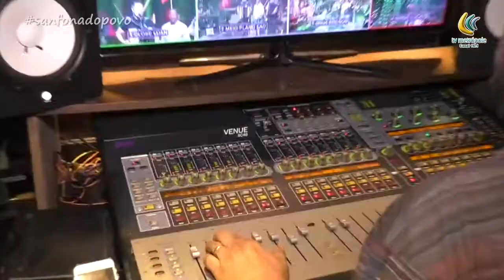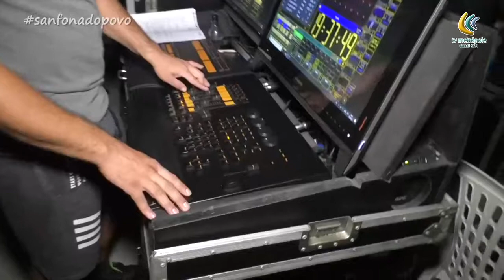BRASAS DO FORRÓ NO PROGRAMA SANFONA DO POVO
Live de cobertura do reporter Jones Cavalcante